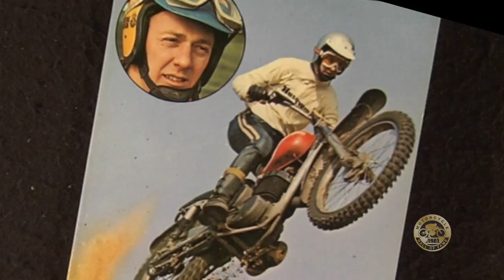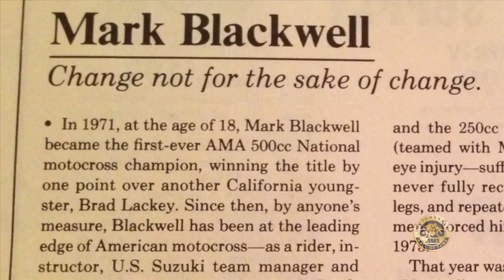Mark Blackwell: AMA Motorcycle Hall of Fame Legend